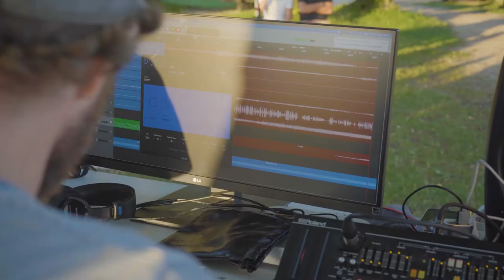StadtStudio Göppingen Tag 3 - Hohenstaufen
Am 12.08. war das Stadtstudio auf dem Hohenstaufen bei Göppingen zu finden. Neben Alexander 'Sandi' Kuhn (Saxophon), Vanessa Porter (Percussion) und Daniel Mudrack (Mixing) war dieses Mal Katarzyna Kadlubowska ebenfalls an den Percussions mit dabei.